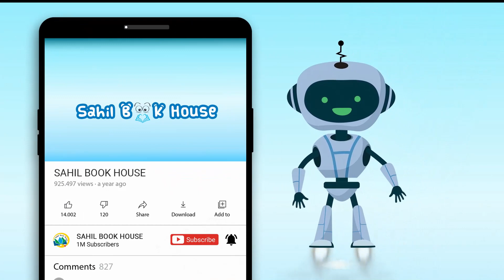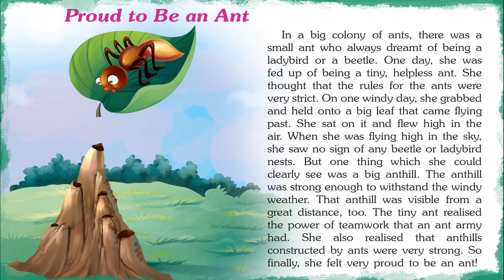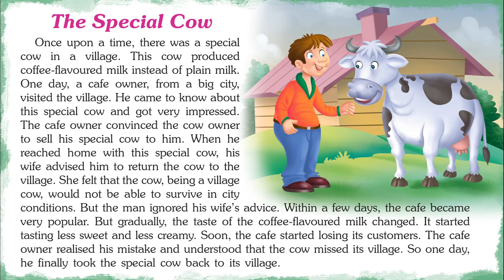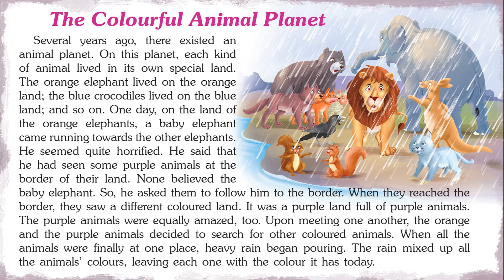Outstanding Jungle Tales - Short Stories for Kids in English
Introducing Short Stories for Kids in English "Outstanding Jungle Tales" which you and your Kid will love watching.
151 Jungle Tales contains Short stories with Pictures that children find interesting easy to learn and relate to, which helps them to develop confidence when they face real-life problems..